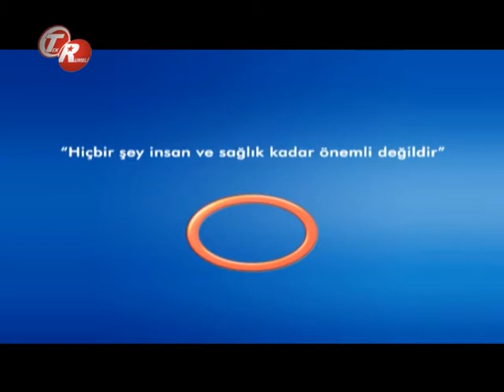Göğüs Hastalıkları Bölümü İçerisinde Yapılan İşlemler Nelerdir ?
Göğüs Hastalıkları  Bölümü İçerisinde Yapılan İşlemler Nelerdir ? Avrasya Hospital Yön. Kur. Bşk. Ve Genel Cerrahi Uzmanı  Op.Dr. Hüseyin Urlu  bilgilendiriyor.